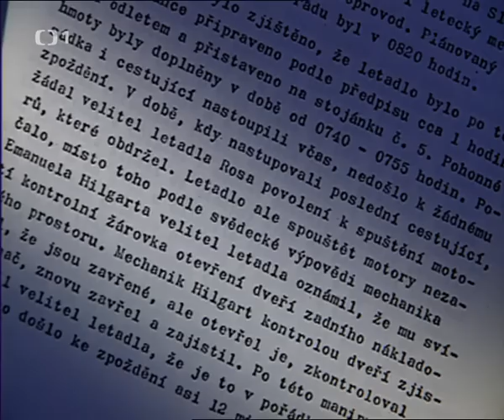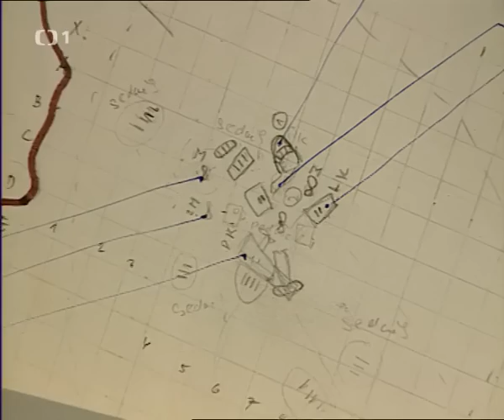Osudové okamžiky - Zlaté piesky 1976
Bratislavské jezero se stalo dějištěm největší letecké katastrofy ČSA u nás.